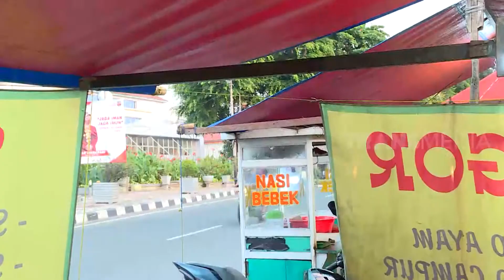Faul Lida Nyicipin Soto Bogor Tugu Manggis | MAKAN RECEH (23/08/21)